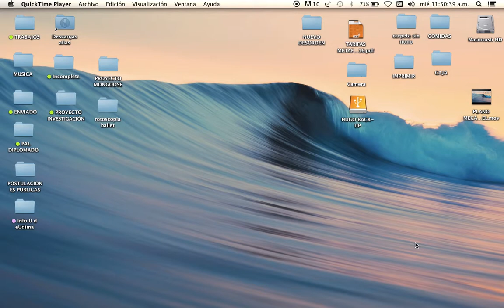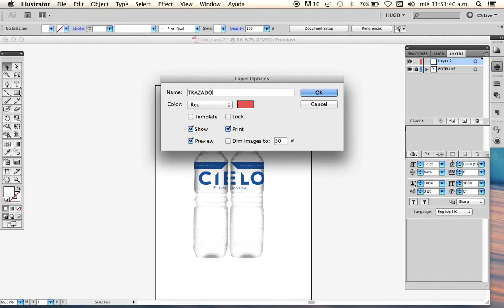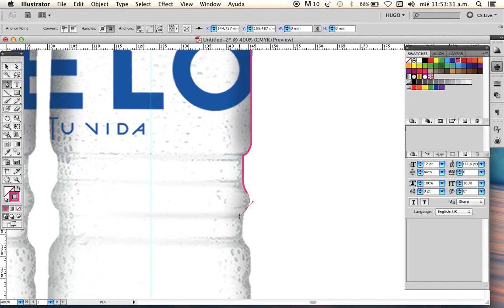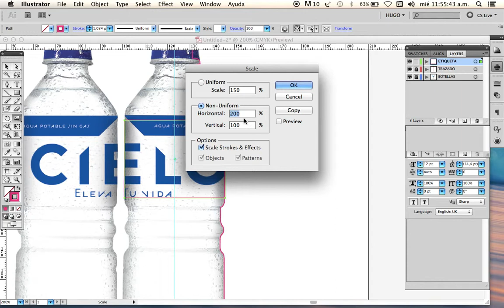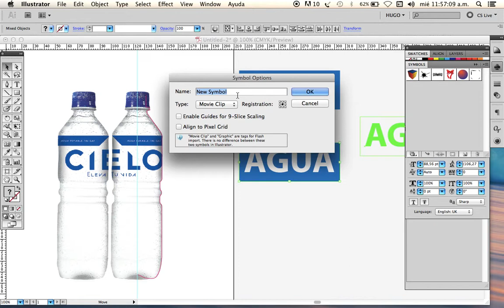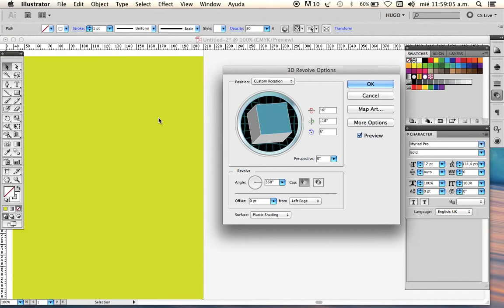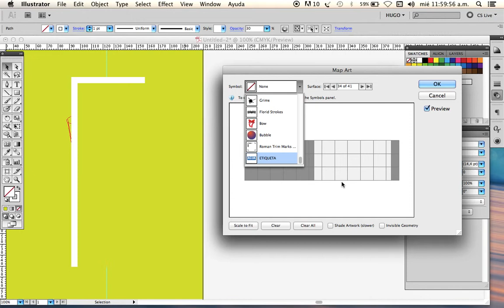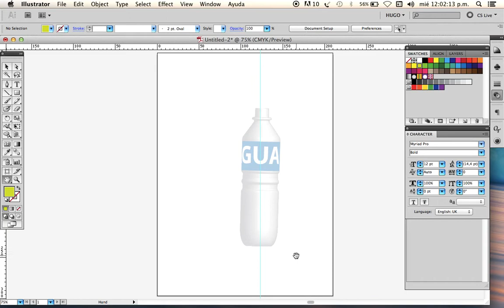BOTELLA DE AGUA